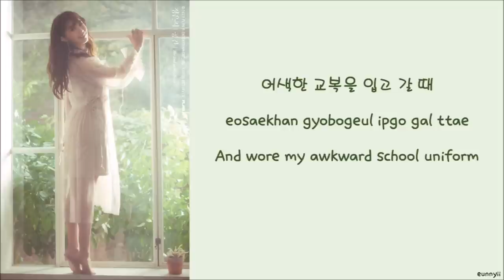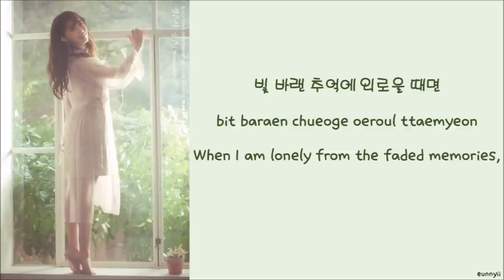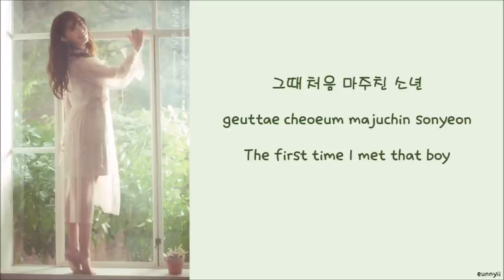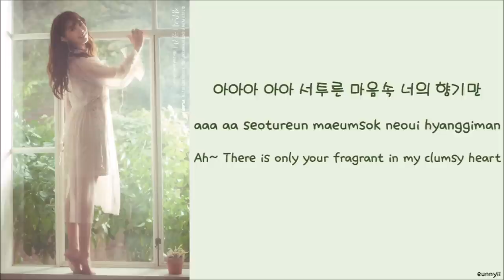JUNG EUN JI 정은지: Girl's Boy 소녀의 소년 [Han/Rom/Eng] Lyrics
Another good song from Eunji's 2nd Mini Album 'Space'! :) I love the lyrics & it is written by our 믕믕!

p.s sorry for any mistakes!! coz eng lyrics is translated by me xD
HAN: klyrics
ROM: klyrics
ENG: eunnyii + help from naver dict :)

We are sisters who really love kpop and are making lyric videos for all the fans out there~ so please do support 'ㅅ'